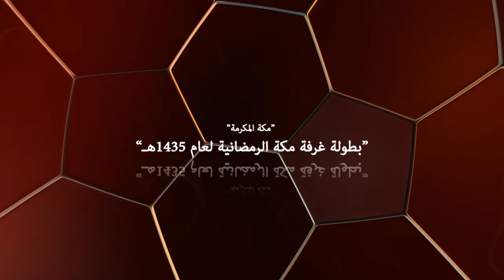نهائي بطولة غرفة مكة 1435هـ / لقاء مع سامي الثبيتي رئيس فريق الطموح